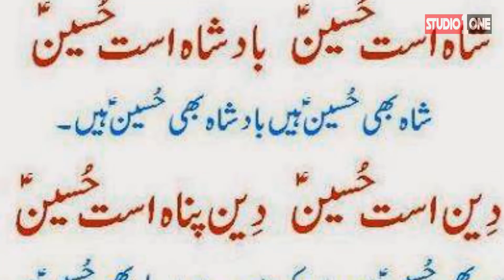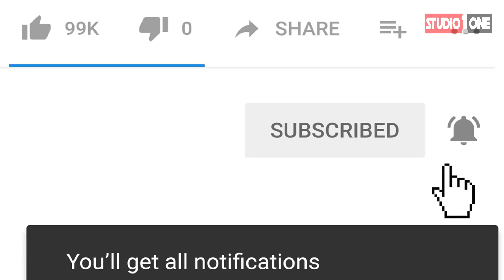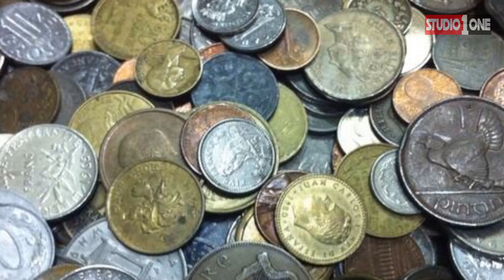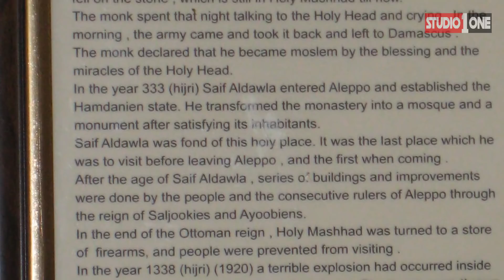Imam Hussain Ka Mojza | Surkh Pathar Ka Mojza | Studio One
A stone which turns red during the holy month of Muharram.